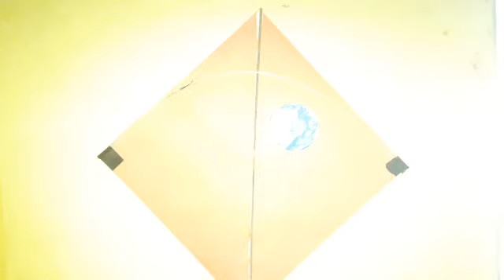Kite making in colour paper